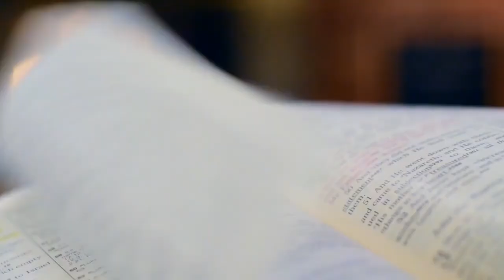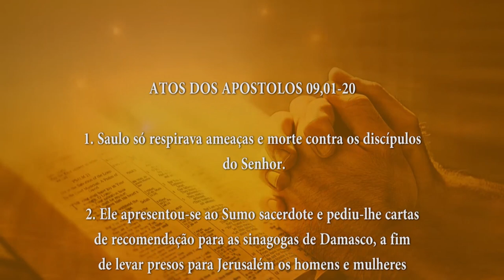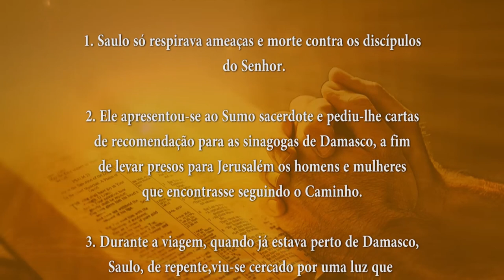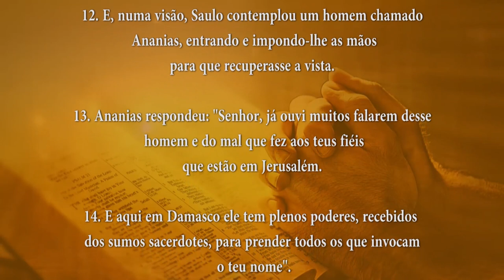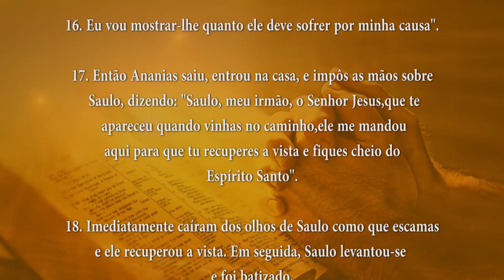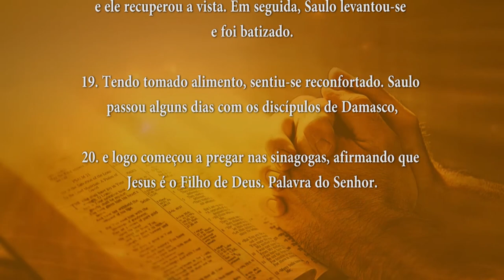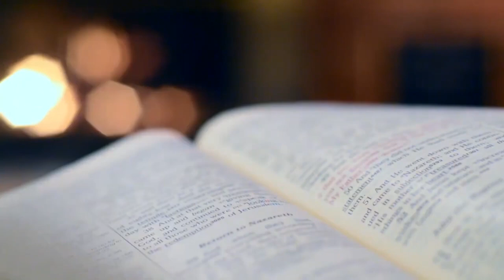PALAVRA DE DEUS MEDITADA(19/04/2024)